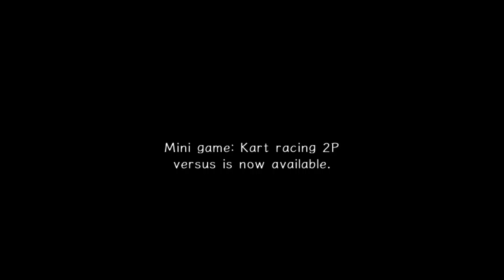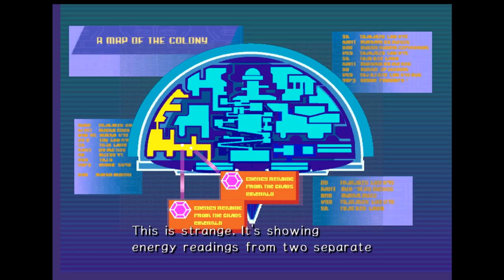Let's Play Sonic Adventure 2 - Villains - Part 4: Up and Down and All Around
I continue my playthrough of the Villains storyline with Route 280, Sky Rail, and Mad Space!